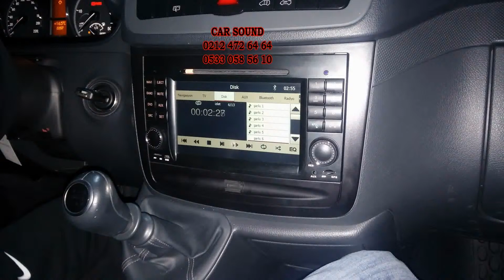Mercedes Vito Viano Sprinter Multimedia Navigasyon Dvd TV Android Uygulama